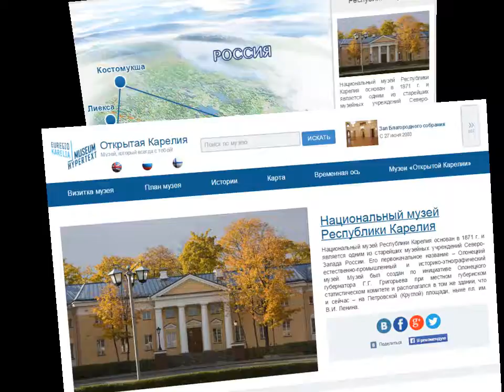Cross-border museum system "Open Karelia"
Project is available in English, Russian and Finnish languages. This video presents Open Karelia system that enables users to easily access all museum content of the main museums of Karelia. The system does not require installation of additional applications. At the same time thanks to advanced web technologies we provide user with all standard means of support and ensure general scalability of the system. The system data could be accessed directly from museum, just take a shot of QR-code by the camera of your device using any standard QR-reader program and you will get the space of museum information system. The system is also accessible from the touch screen information kiosks located in the museum and from your home PC. Moreover, the system provides traveler with outdoor support by automatically identify user's location and advising the nearby objects. Smart search and analysis of data are the key features of the system. We make sure that the system is giving what you are looking for with minimal effort on your side.